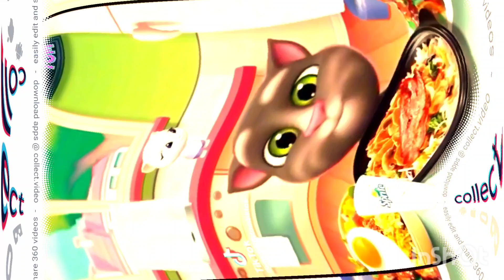2 mjyea 2024